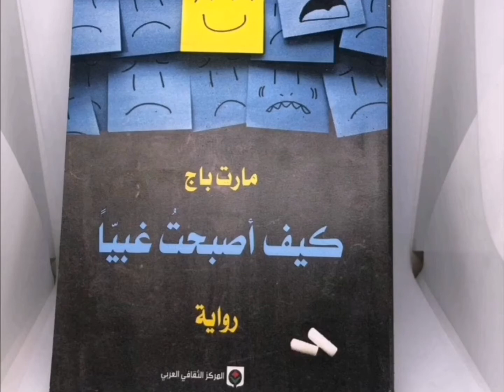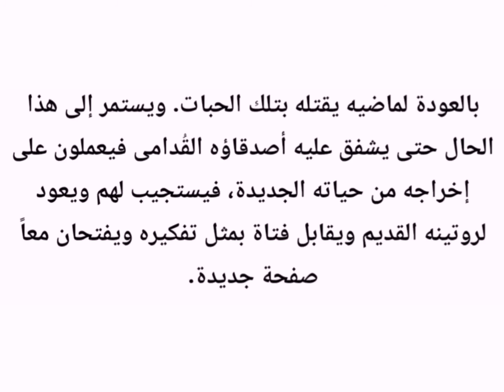مكتبتي "كيف أصبحت غبيا"